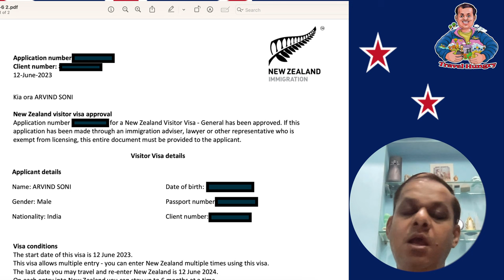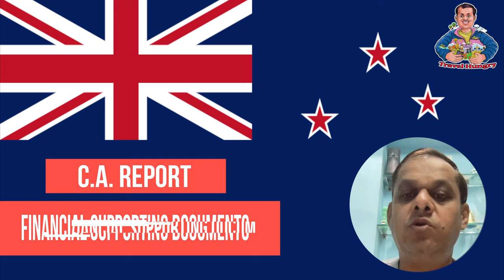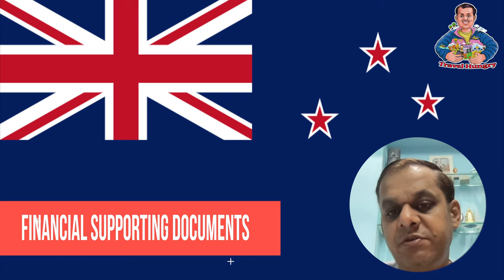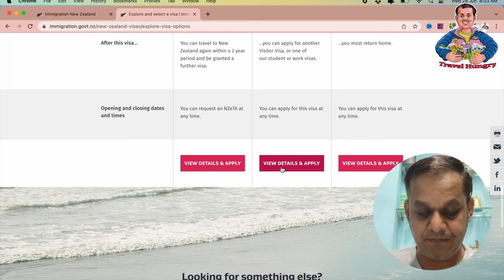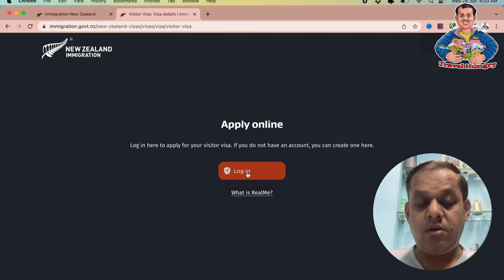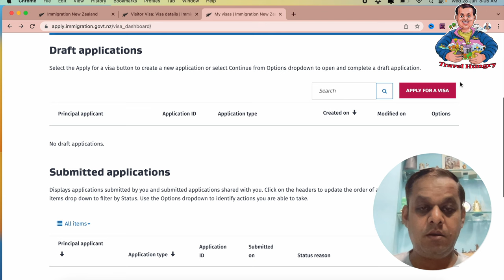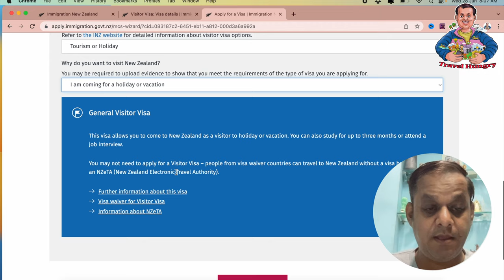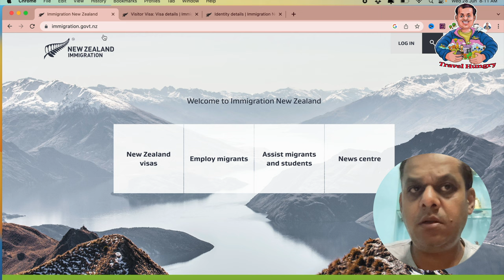new zealand visa for indian | new zealand tourist visa | new Zealand visa update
New Zealand Visa For Indians | New Zealand Visa Kaise Lein step by step Guide

Welcome to my comprehensive guide on exploring New Zealand visa guidelines for Indians! In this video, I will provide you with all the necessary information to make your dream of visiting enchanting New Zealand a reality. Are you an Indian citizen seeking to embark on a mesmerising adventure across the picturesque landscapes of New Zealand? Look no further! I understand that the visa application process can be overwhelming, but worry not! I have got you covered with this in-depth guide. My video will walk you through the step-by-step visa application procedure, ensuring that you are well-prepared to tackle any challenges along the way. From the initial documentation requirements to filling out the application form accurately, I will highlight every crucial aspect. I will delve into specific eligibility criteria for each visa category, shedding light on the necessary qualifications and documents needed.
Traveling to New Zealand is an opportunity of a lifetime, and I am  dedicated to making your journey smooth and hassle-free. If you are an Indian traveler dreaming of exploring the wonders of New Zealand, my guide is an essential resource for you. Don't miss out on this incredible opportunity!

Documents Required for Tourist Visa (For Indians)
1) Scan copy of your all Passports.
2) 35*45 Size Photo (80% Face Visible) in JPEG Format
3) Bank Account Statements + Bank Balance Certificate  (Saving + Current Account)
4) ITR with Computation (2 Yrs.)
5) C.A. Reports
6) Aadhar Card (Scan Copy, Both Side)
7) Financial Supporting Documents
8) Business Proof

If Married
8) Passport and Aadhar Card Scan Copies of your Husband/Wife

IF have kids
9) Passport and Aadhar Card Scan Copies of your Kids.

Thanks !

how to apply for a new zealand visa online